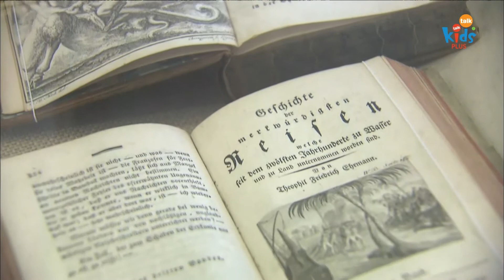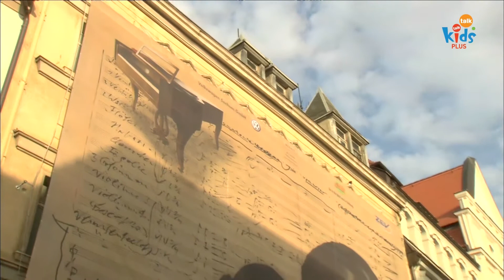Growing a plant I 슈만의 행복한 농부 I Melody I The Adventures of Miro 시즌1, 32회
Growing a plant I 슈만의 행복한 농부 I The Adventures of Miro 시즌1

[ No.1 Kids English Channel Kidstalktalk ]